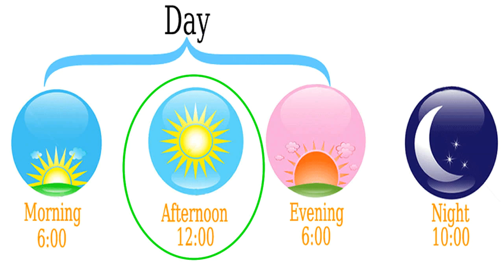afternoon meaning | Vocabulary for Kids | Children's Dictionary | Learn English Vocabulary